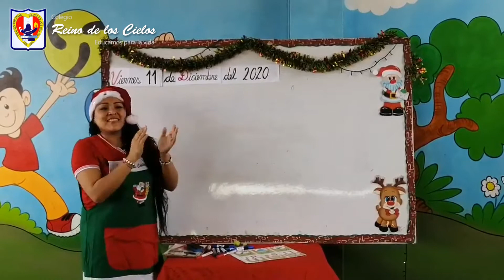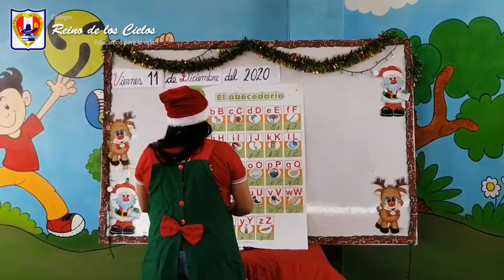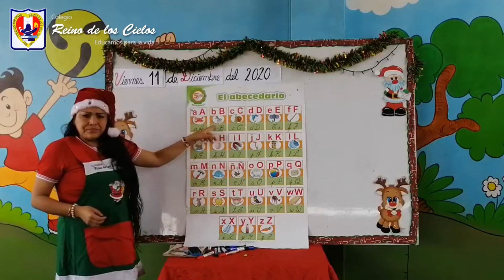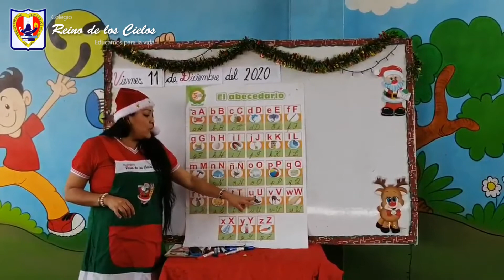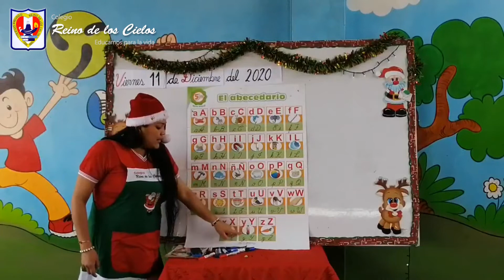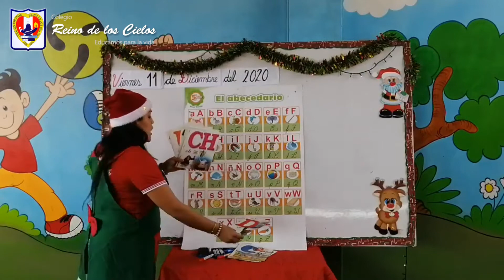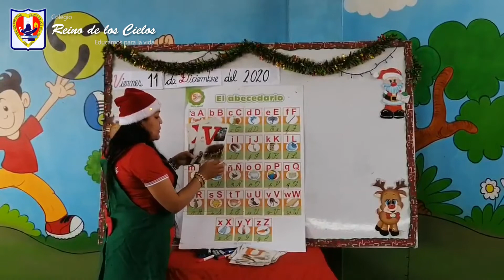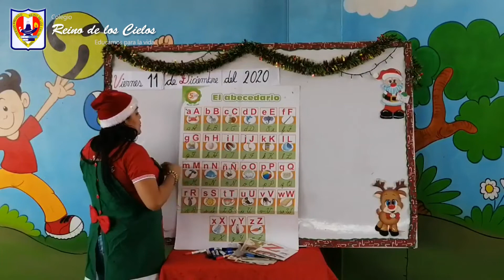EL ABECEDARIO -Inicial 05 años